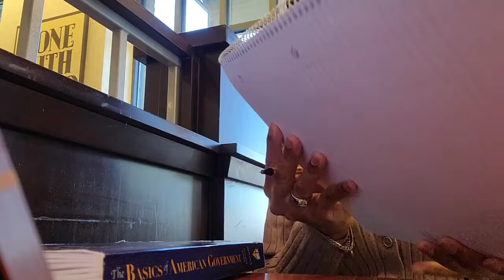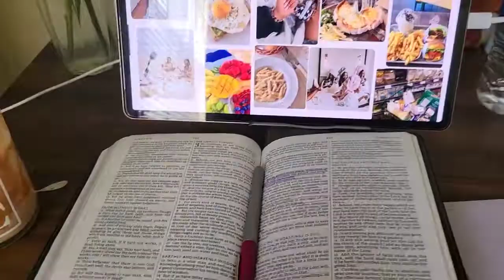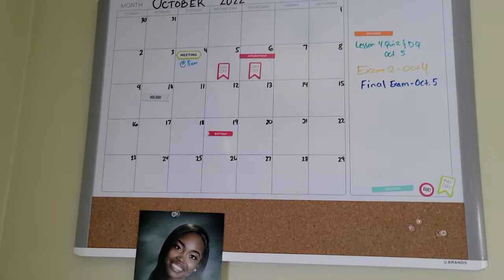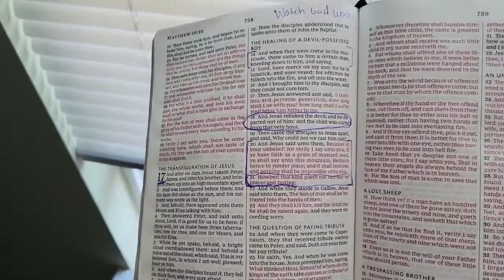|October GRWM| new assignments, making iced coffee, getting in the Word🙏🏾...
Hi everyone! It's been too long, I know lol! Thank you for being patient with me. I hope everyone is doing well in the name of Jesus. I love you all so much, and I hope you all enjoy today's video. 😘

Iced Coffee Ingredients inspired by @ lindagutii on Tiktok
-silk Almond vanilla creamer
-folders coffee
-Schmukers caramel syrup

Poshmark Glass Cups
-flower cup @ gutbrod15 (Sarah G)
-cofee cup @ carliemcp (Carlie M)

⭐️Amber Student can help you find accommodations close to your university!

Code: MISS_SHAN_19

Musician: Rook1e